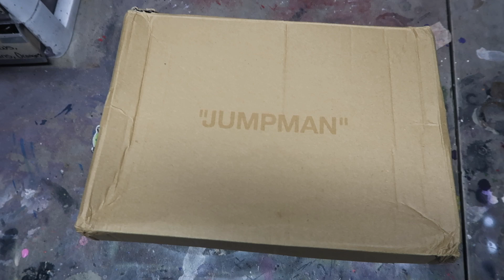Painting the most hypebeast shoe ever!!🙂👀